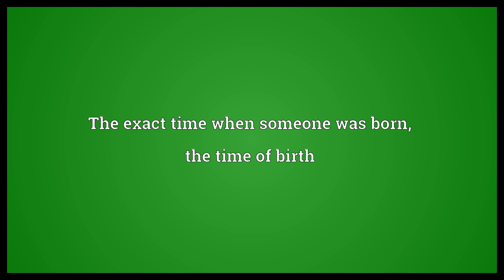Birthtime Meaning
Video shows what birthtime means. The exact time when someone was born, the time of birth.  Birthtime Meaning. How to pronounce, definition audio dictionary. How to say birthtime. Powered by MaryTTS, Wiktionary